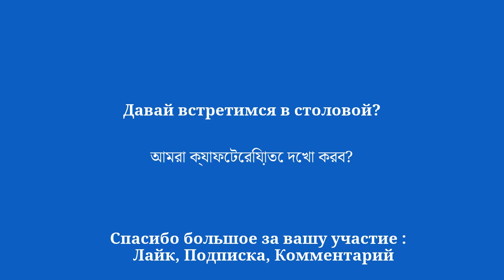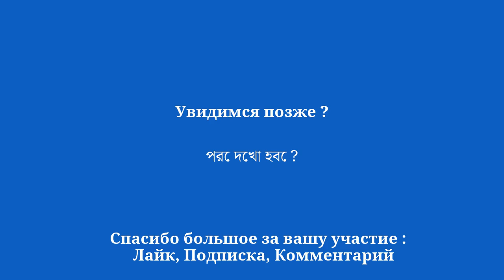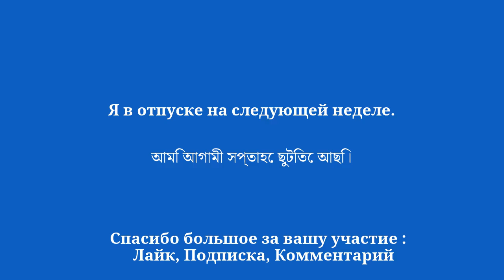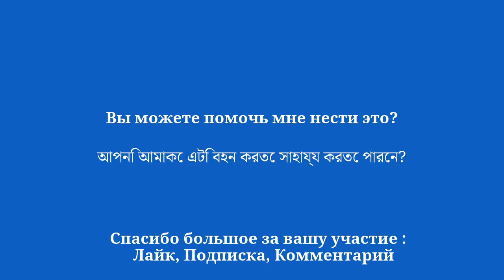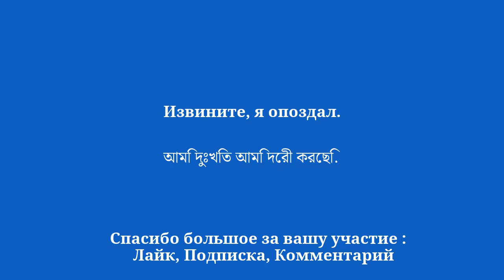50 коротких фраз, которые нужно знать, чтобы выучить бенгальский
С помощью этого видео вы выучите бенгальский язык всего за 10 минут! Мы представляем вам 100 самых необходимых коротких фраз для ежедневного разговора на бенгальском языке. Если вы новичок или просто хотите освежить свои знания, это видео для вас. Благодаря легко запоминающимся фразам и конкретным примерам вы сможете быстро начать разговор на английском языке. Так что устраивайтесь поудобнее и позвольте нам помочь вам овладеть бенгальским языком.